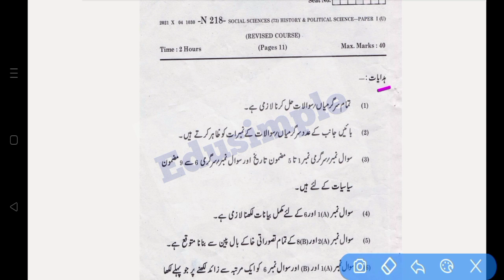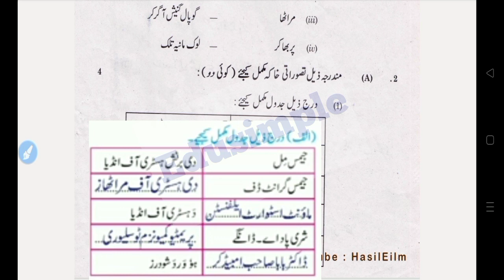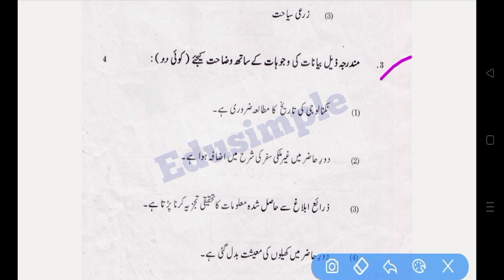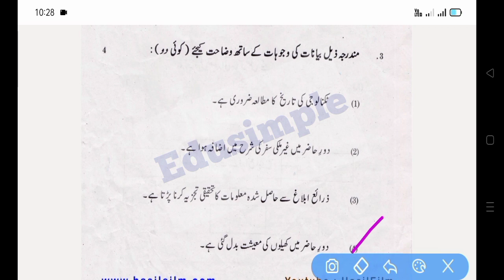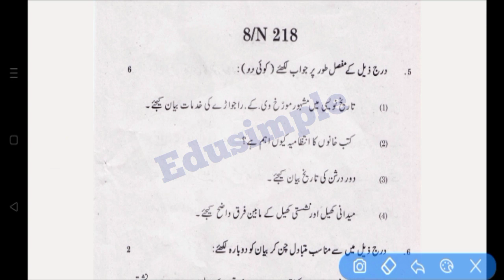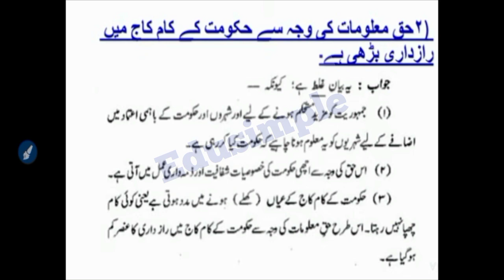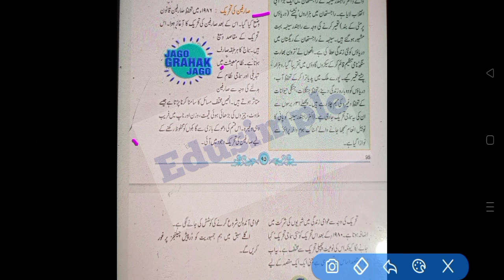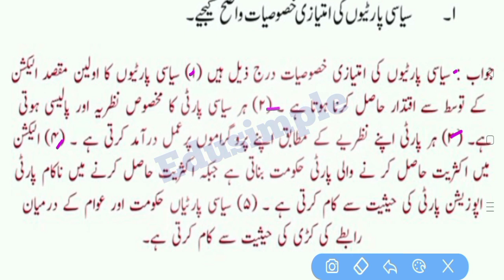Class 10 History & Political Science Solved Paper | Sep.oct. 2021 | Urdu Medium | Maharashtra Board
History & Political Science Solved Paper Class 10 Urdu Medium | March 2021 | Maharashtra Board | Urdu Medium

Welcome to Edu Simple in this video we will solve march 2021 urdu paper class 10 of maharashtra board which is very useful for the preparation of class 10 urdu exam 2022.

👉Ager aap ko hmara kam pasand ata hai to aap hme support kar Skte hai

Covered topics :
. SSC science solved paper Maharashtra board

. Class 10 previous years solved paper urdu medium
1)class 10 urdu solved papper 2021
5)class 10 urdu solved paper 2020